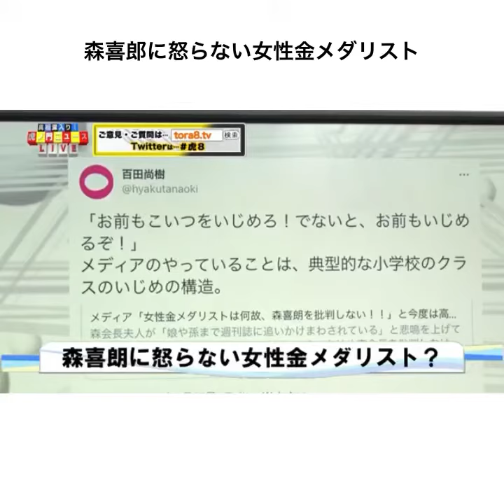森喜郎に怒らない女性金メダリスト